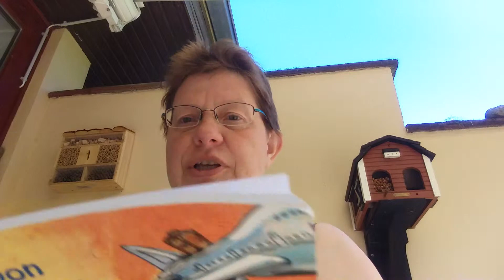Frau UseBuse: Die Party. Vera E.B. Schönfeld Geschichtenerzählerin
Eine lustige Kindergeschichte für pfiffige Kinder von 3-8 Jahren.
Frau UseBuse kommt von einer Weltreise zurück, von einer weiten Weltreise. Und gleich kommen die Gäste zu ihrer Party. Aber Frau UseBuse hat nichts zu Essen im Haus. Was kann sie tun?
Die Antwort findet ihr im Video.
Aus dem Buch "Der Koffer ist weg!" Geschichten von Frau UseBuse
Das Buch gibt's bei Amazon und im Buchladen